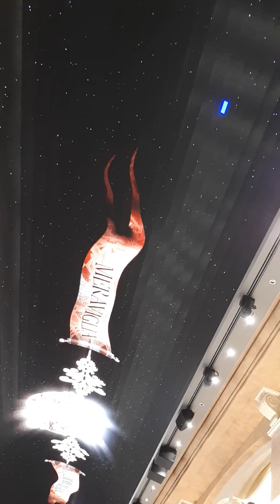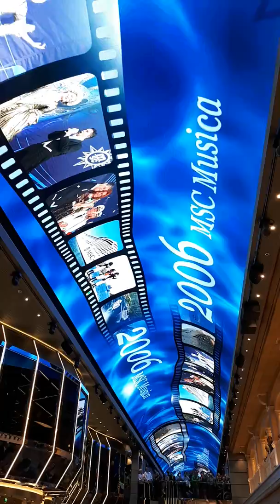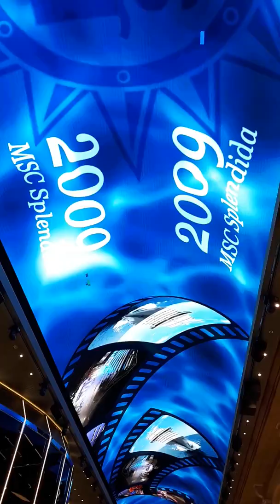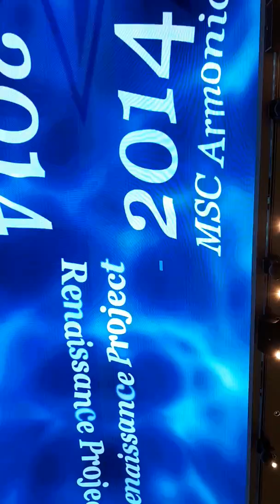MSC MERAVIGLIA- Dôme MSC club story MSC